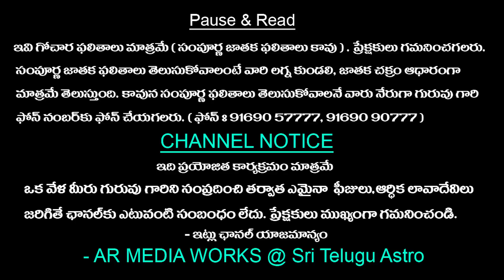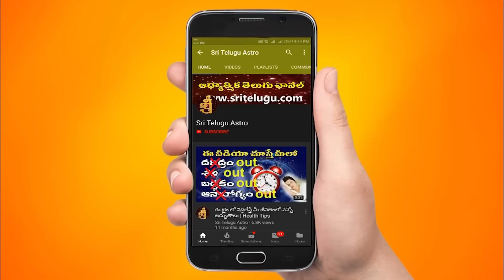26-DECEMBER-2022 || TodayRasiPhalalu || Daily jathakam || Horoscope || Sri Telugu Astro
26-DECEMBER-2022 || TodayRasiPhalalu || Daily jathakam || Horoscope || Sri Telugu Astro